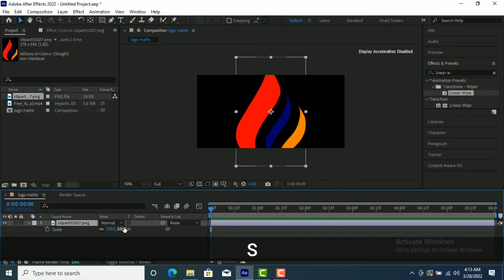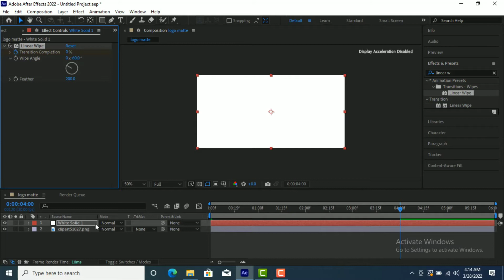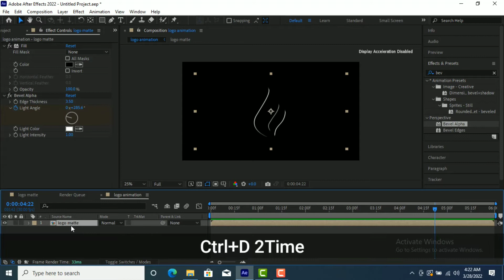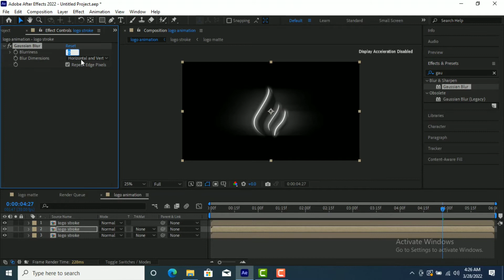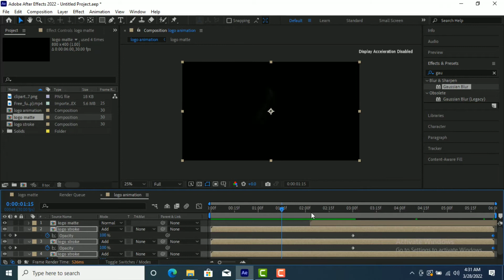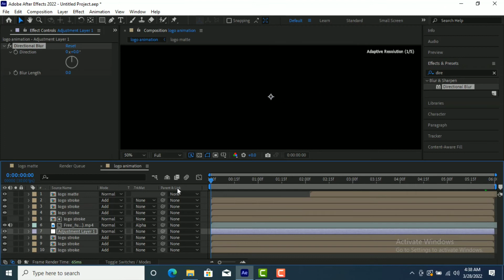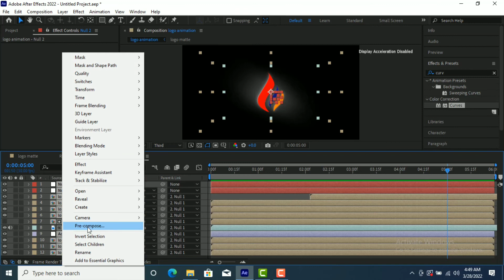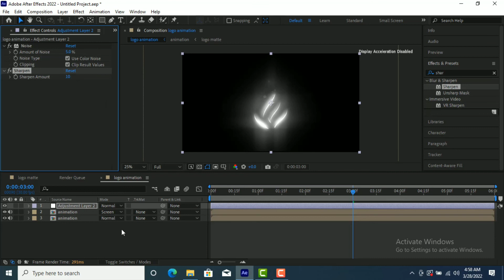How Make Intro In After Effects | After Effects Tutorial | Rahmat Graphic